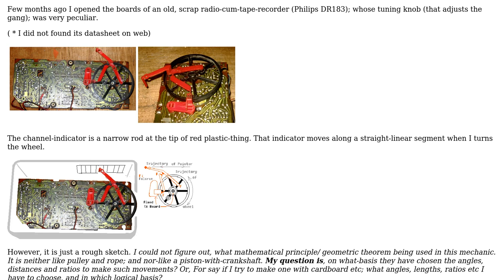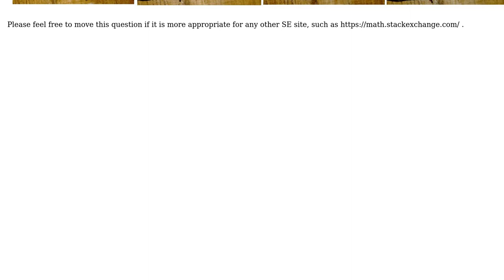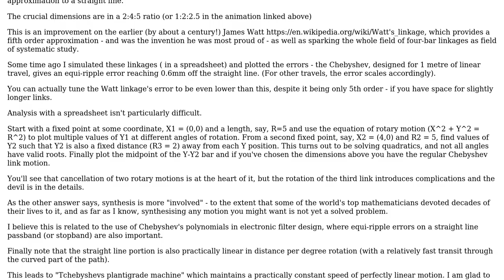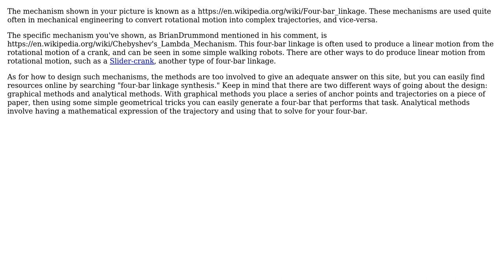Engineering: How this radio knob converting a rotation into a straight-linear motion?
With thanks & praise to God, and with thanks to the many people who have made this project possible! | Content (except music & images) licensed under CC BY-SA | Music | Images & others | With thanks to user user_1818839 user BarbalatsDilemma user Always Confused and the Stack Exchange Network Trademarks are property of their respective owners. You are responsible for your own actions.